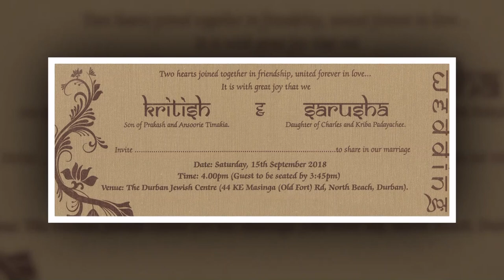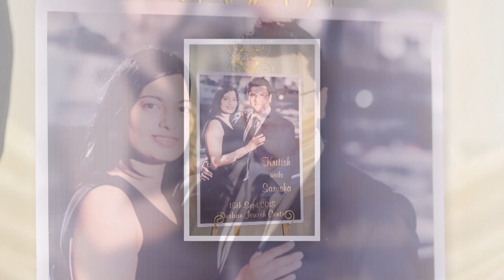2018/09/15 Our Wedding: Kritish & Sarusha (Full Video)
Our Wedding: Kritish & Sarusha
15 September 2018
Durban Jewish Centre

Pmb Audio Visual

MultiCam HD Blu-Ray Video Productions,
Photography & Photobooks,
Sound & Disco Hire,
Stage & Venue Intelligent Lighting,
Projector & Screen Hire (with slideshows).